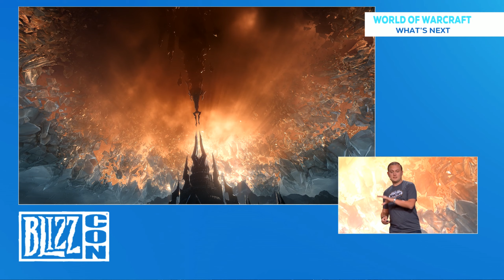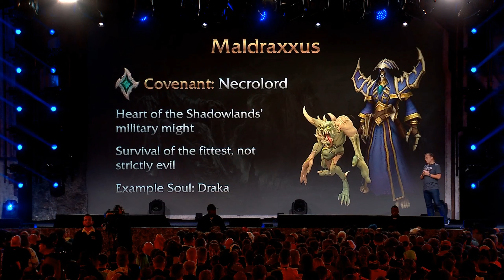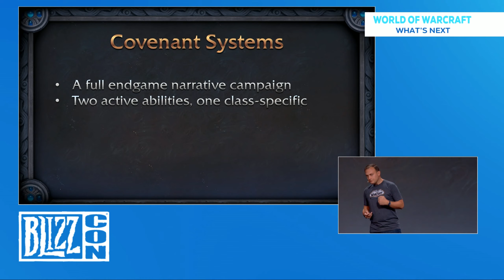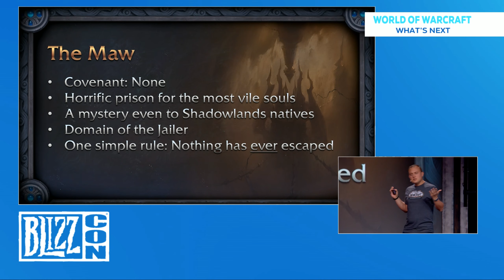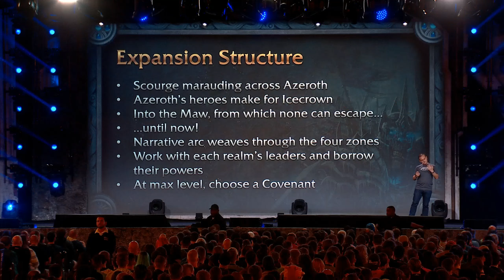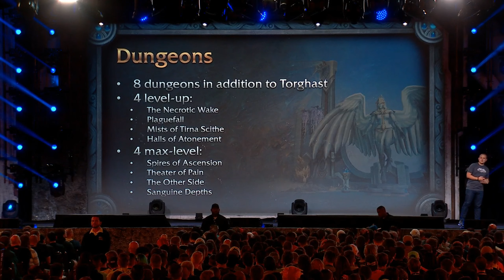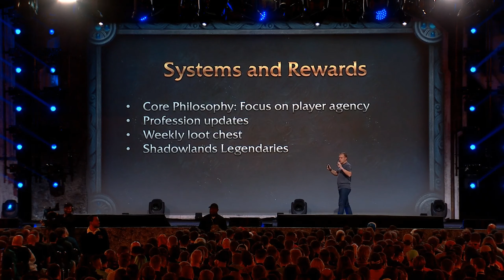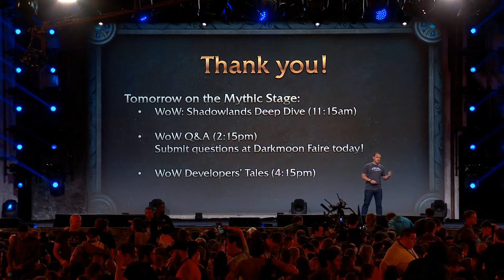A look into What is Next for WoW 2019?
WOW Whats Next 2019